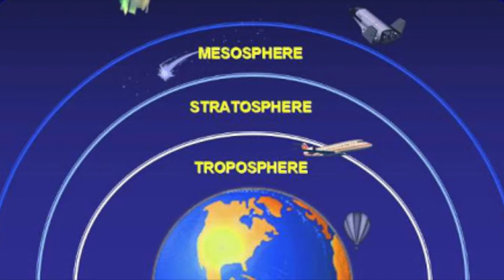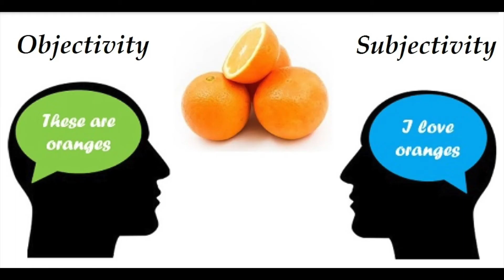Paul Pierce...You Suck!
Is Paul Pierce a 1st Ballot Hall of Famer? Leave it up to Marcus and Wes to argue why he is or is not!

100% Real uncut sports talk how you like it!!!

And listen to entire episodes of the MarcWes Sport Podcast on your Apple podcast app, Google podcast app for Androids and Spotify app on all platforms!

Marcus and Wes, two regular dudes from South Florida talk sports. Marcus has been paving his way in the world of sports journalism making a career out of his love for sports. Wes is a good old fashioned passionate sports fan who knows his stuff! We talk sports how you talk it! Real Talk Sports Talk!

Follow Marcus Benjamin on Instagram @Benjaminreport and Twitter @_Benjaminreport
Holla at ya boy Wes whenever you see him!!